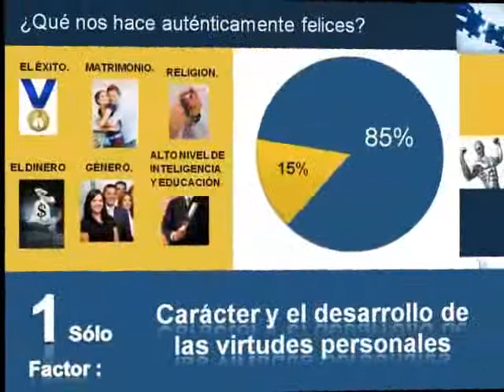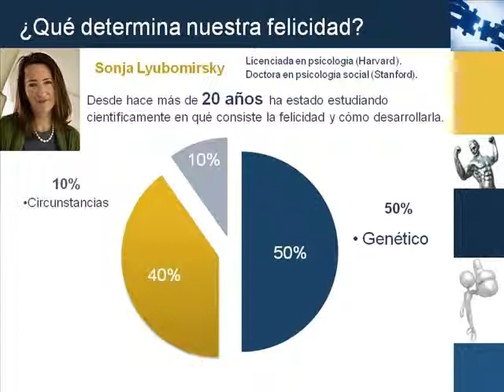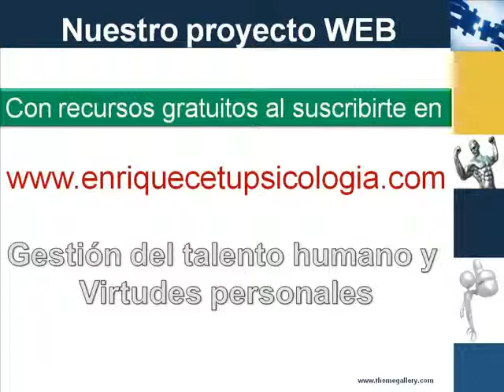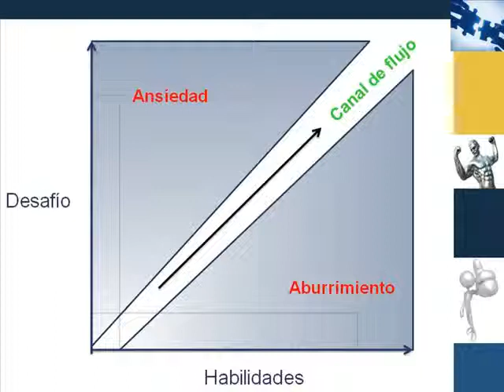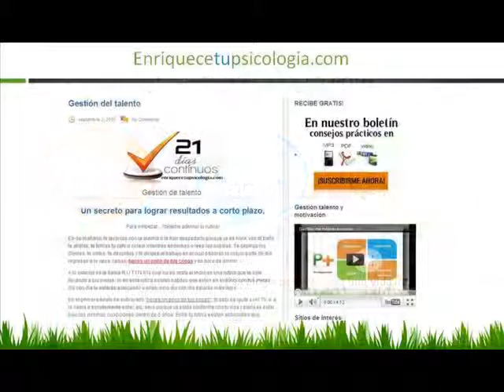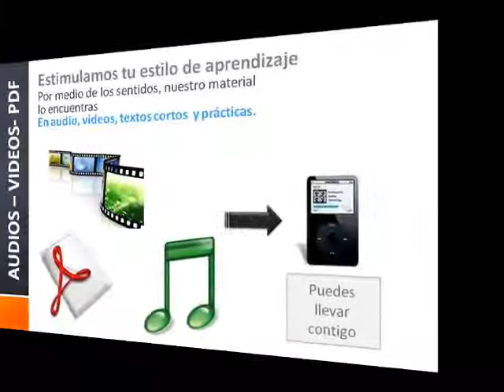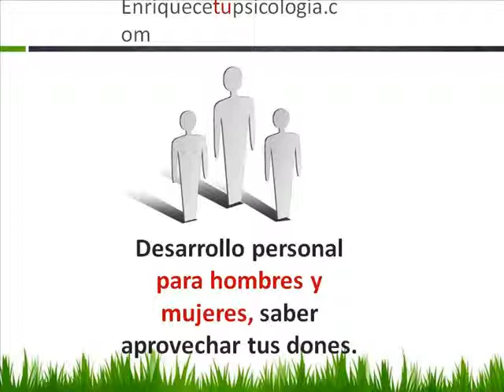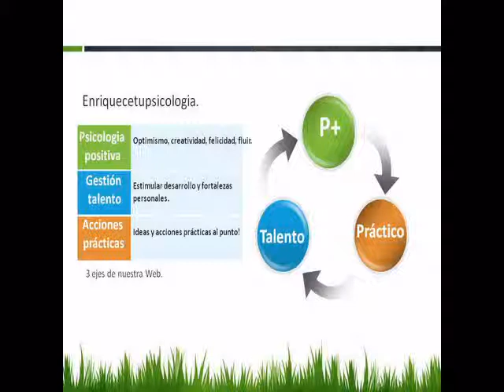Aprenda coaching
3 Recursos Gratis con tu suscripción.